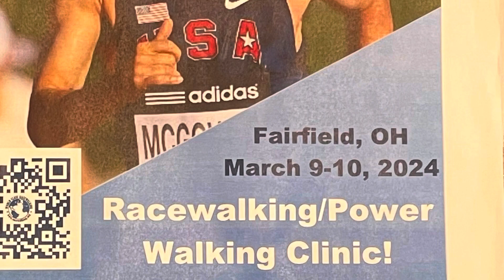WCR-Fairfield, OH - March 9-10, 2024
Dave McGovern’s World Class Racewalking clinic in Fairfield, OH, March 9-10, 2024